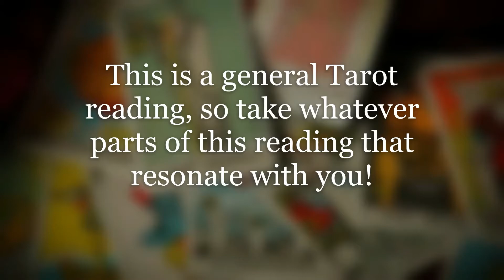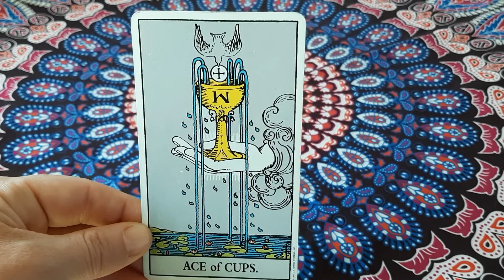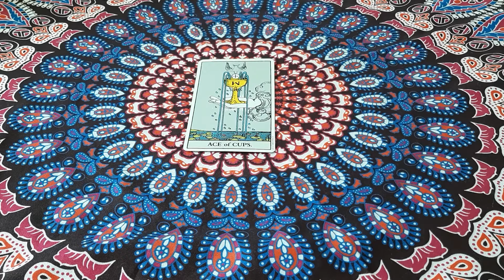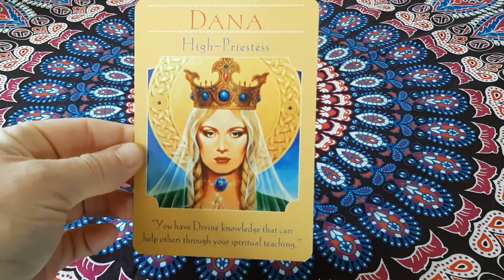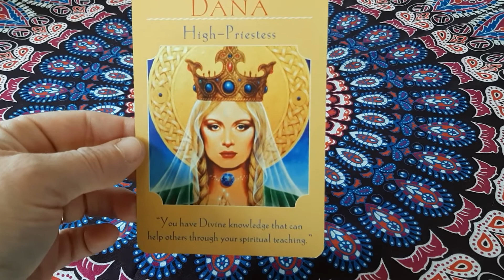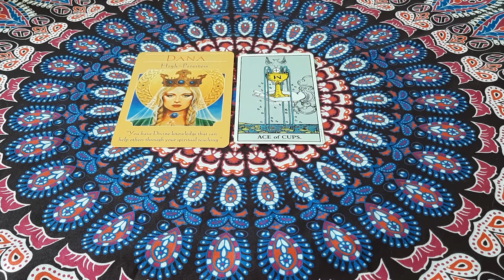Tarot Card Of The Week | April 4 - 10th, 2021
This is a one-card general Tarot reading to pick up on the energies of the upcoming week. Tarot Card Of The Week!

This is a general Tarot reading for the week of April 4 - April 10th 2021.